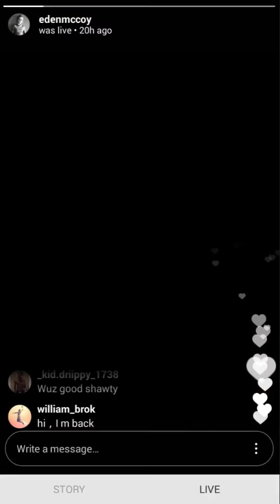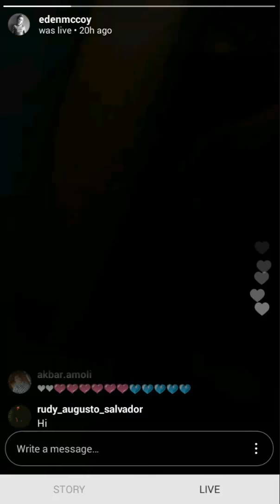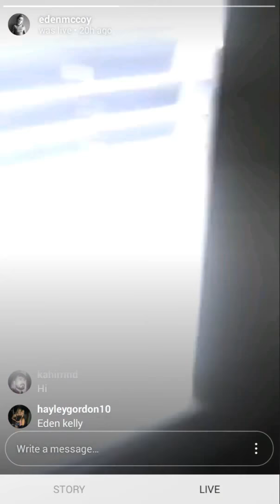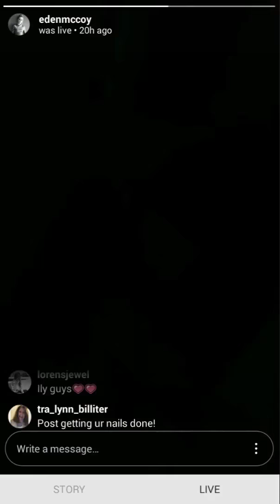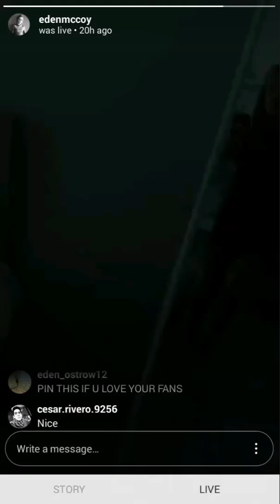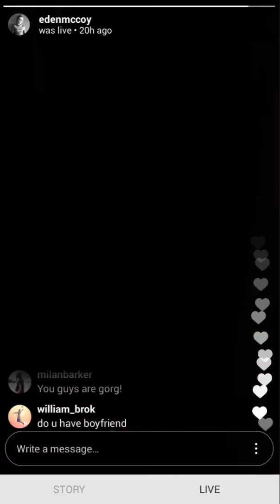Eden McCoy (2017-10-21) (Instagram Live Video Replay with Overlay)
--chat--
beyond.stephie
Your my role model

hayleygordon10
When am I seeing u

beyond.stephie
Pin if loren and edenmccoy are ur role model

_kid.driippy_1738
Yeo

cmottile
Just did mine!!!

_kid.driippy_1738
Wuz good shawty

helenaeconnn
Hey kiddo

jessicabelkin
holaaa

b3nji.moore
Brian Dennis

ihelenacatarina
What are you guys doing today ?

william_brok
banana

katie_horse_rider_______
Pin me

rudy_augusto_salvador
Hi

_zieglerfam.rules_
Pin this if you love fans

hayleygordon10
My child

lorensjewel
Tell her I love her💗

inescfrancisco
Hi 💕💕

michaelventrice
Beautiful eyes

kahirrind
Hi

hayleygordon10
Eden kelly

lunablaise
awhhh

inescfrancisco
Love youu Loren 💕💕💕💕

hayleygordon10
Actually I'll txt but we'll see if u even respond

hayleygordon10
Jkjk ily

william_brok
do what，now

cesar.rivero.9256
Te amooo

emily_m_13_
Do you like acting in general hospital

lunablaise
cu laterrrrrr💜

k.a.m.a.a.l_
You are slaying ❤️

miramadeleine
PICS FOR PHOTOGRAPHY CLASS

michaelventrice
Cute

lorensjewel
Ily guys💗💗

tra_lynn_billiter
Post getting ur nails done!

elizabethsuby
ur hair looks rly long

elizabethsuby
it's nice

bijukhomdrammeitei
So sweet

jordynschilling
Hey bud

shannonx17x
HELLO FROM ENGLAND

michaelventrice
Hop you get better

nkatsadas
Damn, feel better Eden❤️

william_brok
you are cold

cariou290
Hello 🇫🇷🇫🇷🇫🇷🇫🇷🇫🇷🇫🇷🇫🇷🇫🇷

ihelenacatarina
Where is Harvey ?

_zieglerfam.rules_
Like recent tagged you both

eden_ostrow12
PIN THIS FOR YOUR FANS

b3nji.moore
Brian Dennis

rileyyhite
Cutie❤️

mallorymsmith
What new projects are you working on?💘

william_brok
I from 🇨🇳

bijukhomdrammeitei
I am from manipur

lisa._gr
say hello loren

eden_ostrow12
PIN THIS IF U LOVE YOUR FANS

_zieglerfam.rules_
Whee you going

cesar.rivero.9256
Nice

milanbarker
Hi you guys are gorg

rachoschoch
Helloooo from salem massachusetts!!

mallorymsmith
How long have u known Loren?

michaelventrice
Try some 🍋 juice with warm water

_zieglerfam.rules_
Pin this if you love loren

ihelenacatarina
What are you guys doing later ?

milanbarker
You guys are gorg!